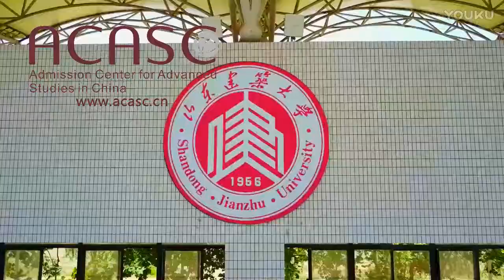Shandong Jianzhu University（山东建筑大学）: A World-Class University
Shandong Jianzhu University is a world-class university that offers a variety of interesting and unique programmes. In this video, we'll tell you all about this fabulous university and what makes it so special.

If you're looking for a top university in China, then you need to check out Shandong Jianzhu University! This institution has a long history of providing quality education, and its programmes are some of the most unique and innovative in China. If you're interested in learning more about this world-class university, then look no further!
Welcome to Shandong Jianzhu University（山东建筑大学）.